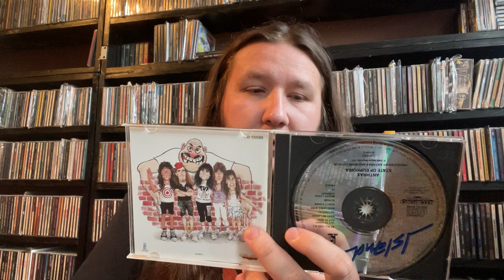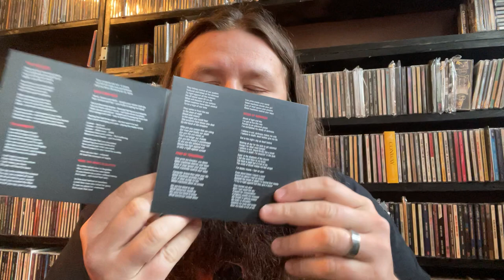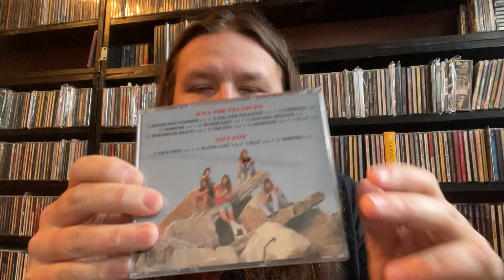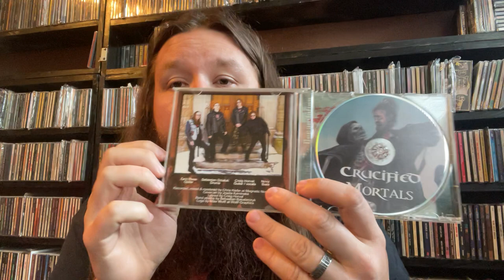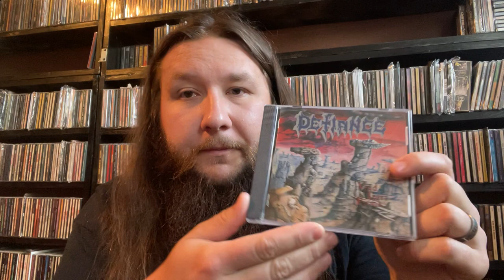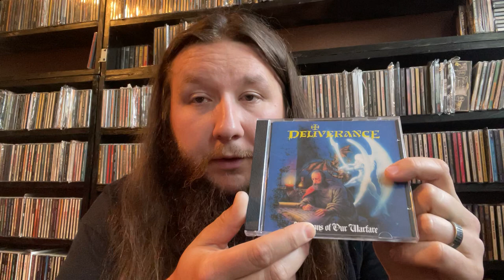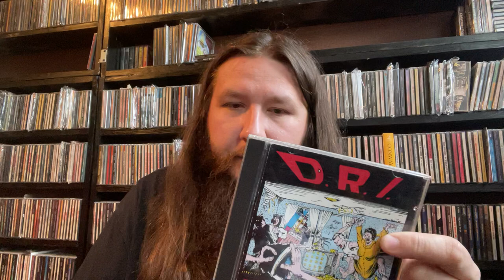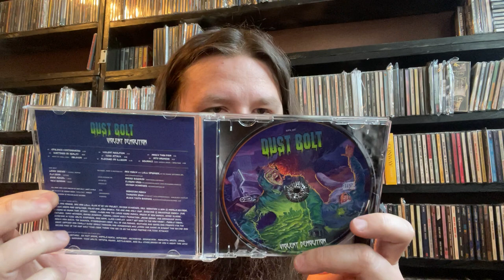Thrash Metal A-D ::: METAL CD COLLECTION 18